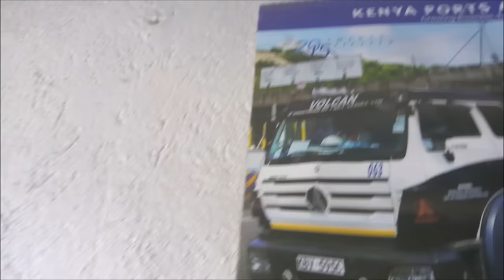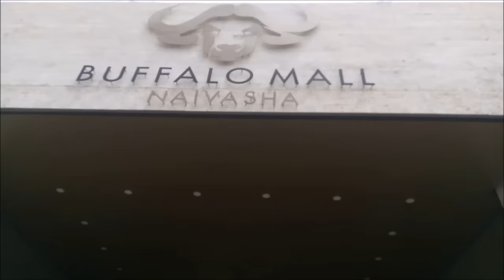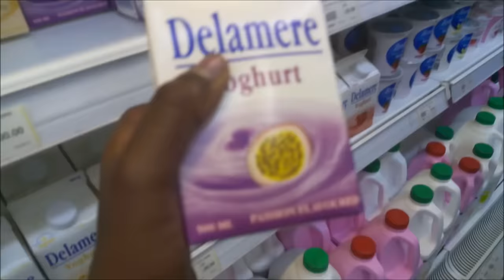Finally Moving Out of My Bedsitter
Weekly uploads

Camera: Techno C9